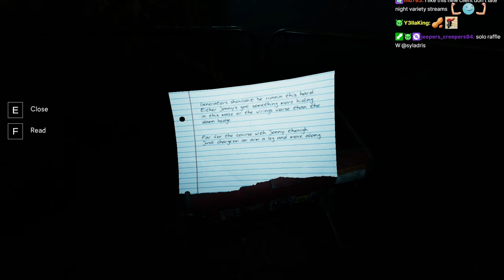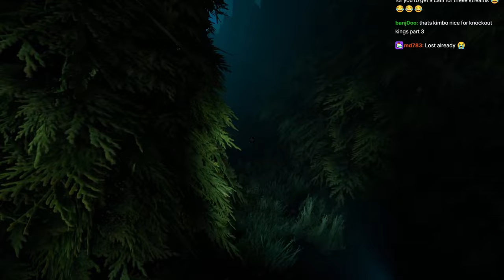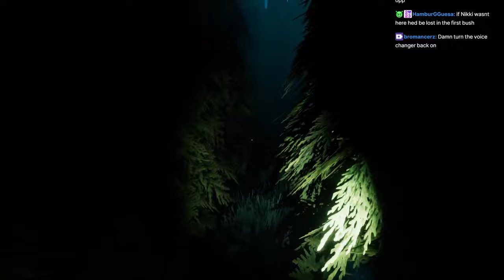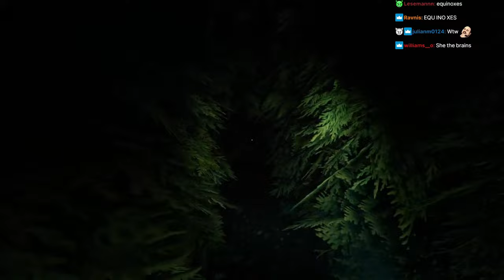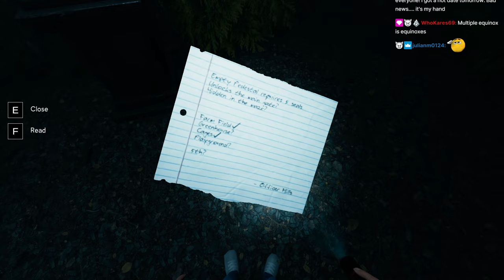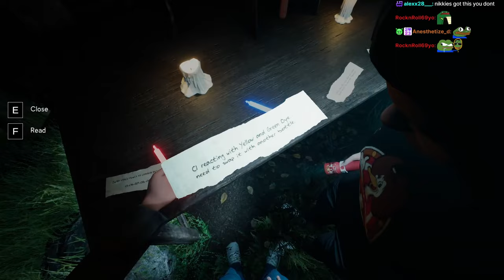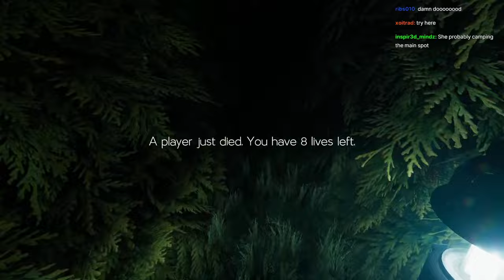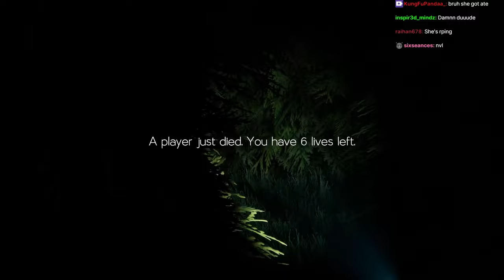Client And Nikkiess Play a Scary Game Together | Labyrinthine